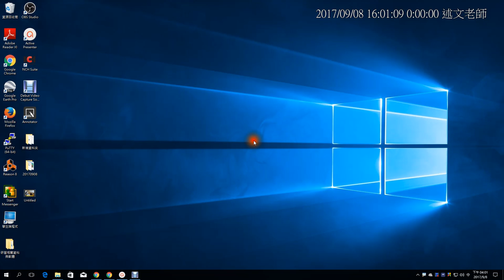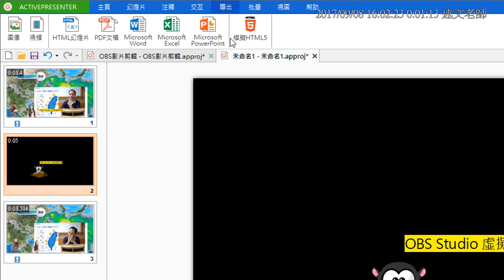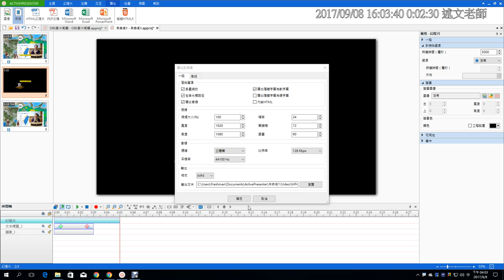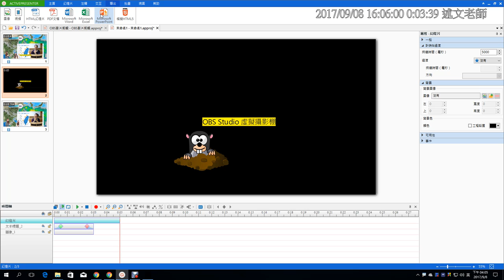14：ActivePresenter介紹與基本使用 3